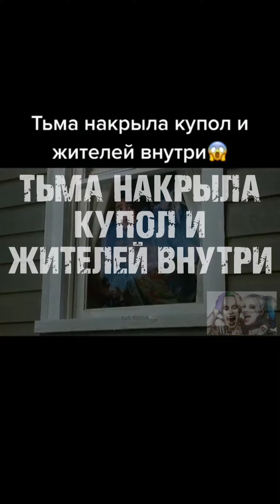ТЬМА НАКРЫЛА КУПОЛ И ЖИТЕЛЕЙ ВНУТРИ. Название фильма: "Под куполом" Сериал 2013г.